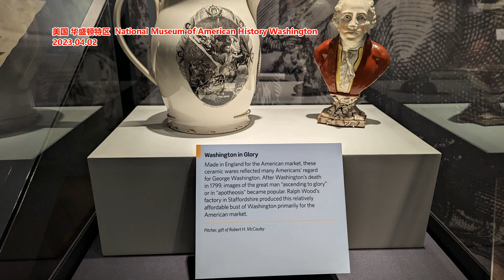泽连斯基称乌克兰胜利计划 90%以上已制定完成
新闻来源: 环球网
据乌克兰“RBC.UA”新闻网报道，乌克兰总统泽连斯基当地时间16日在社交媒体平台X上发帖称，乌克兰战胜俄罗斯的“胜利计划”90%以上的内容已制定完成，并将于下周呈现给其西方盟友。泽连斯基在帖文中称，“整整一天，我们召开了各种会议